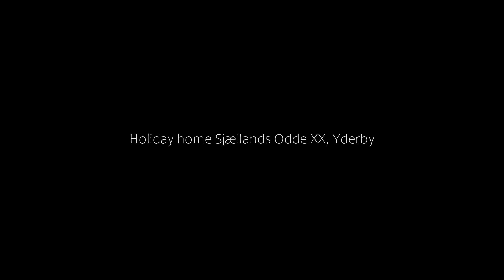Holiday home Sjællands Odde XX, Yderby, Denmark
About Property:
Set in Yderby in the Zealand region, Holiday home Sjællands Odde XX has a terrace. Outdoor dining is also possible at the holiday home.

The spacious holiday home is fitted with 4 bedrooms, a TV and a fully equipped kitchen that provides guests with a dishwasher, an oven, a washing machine, a microwave and a fridge. The accommodation is non-smoking.

The nearest airport is Aarhus Airport, 69 km from Holiday home Sjællands Odde XX.
Property Type: Hotel
Address: 4583 Yderby, Denmark
Searching For
1. Holiday home Sjællands Odde XX - Yderby - Denmark
2. Holiday home Sjællands Odde XX - Yderby - Denmark Address
3. Holiday home Sjællands Odde XX - Yderby - Denmark Rooms
4. Holiday home Sjællands Odde XX - Yderby - Denmark Amenities
5. Holiday home Sjællands Odde XX - Yderby - Denmark Offers and Deals
Audio Credit:
Track Title: Reasons To Hope
Artist: Reed Mathis